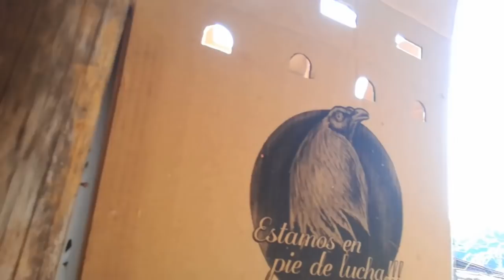NUEVOS INTEGRANTES EN LA FAMILIA GALLINEZCA | Mariana Mai